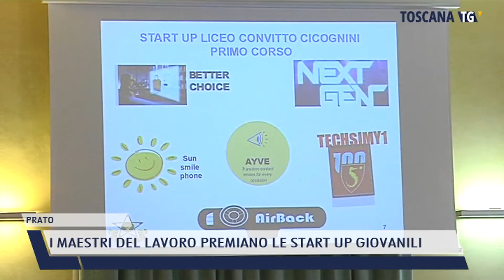2022-05-31 PRATO - I MAESTRI DEL LAVORO PREMIANO LE START UP GIOVANILI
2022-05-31 PRATO - I MAESTRI DEL LAVORO PREMIANO LE START UP GIOVANILI